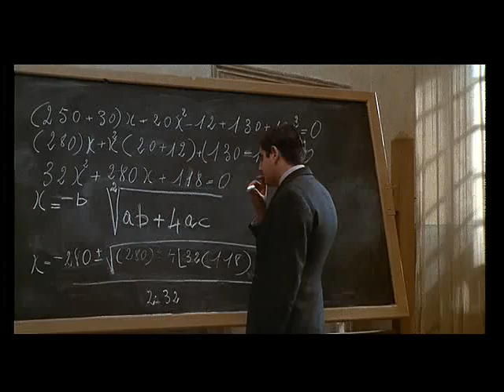Fellini's Amarcord- Caricature Classrooms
Zeus (Franco Magno), the red-haired crusty schoolmaster, presides over an official class photograph. After showing us a wall hung with the portraits of the king, the pope, and Mussolini, Fellini serves up a sequence of side-splitting classroom antics involving Titta, Gigliozzi (Bruno Lenzi), Ovo (Bruno Scagnetti), and Ciccio (Fernando de Felice), the class fat boy who has a crush on Aldina (Donatella Gambini), a lovely brunette. If the schoolboys are stereotypical delinquents, their teachers are ridiculous. During her inane lessons on Giotto's perspective, the Fine Arts professor (Fides Stagni) dips a breakfast biscuit in milk. Expanding her voluptuous chest, the feral-faced math teacher (Dina Adorni) demonstrates an algebraic formula, while boy is pissing on the floor. Clicking tongue and palate to pronounce a syllable, the greek professor (Mario Silvestri) is reduced to hysterics by Ovo's parody of him. Myopic religion instructor Don Balosa (Gianfilippo Carcano) wipes his glasses and drones on while half the class sneaks out for a smoke in the boys' room.